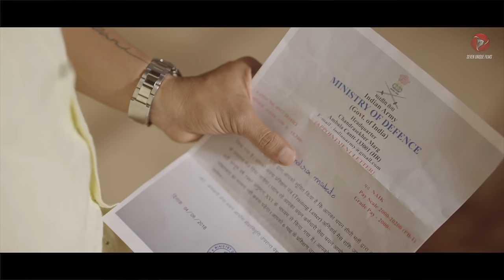Lambiyaan Judaiyaan I Sushant Pujari I Aaria K I Sanchita Bhattacharya | Paraag Prayas | Music Video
🇮🇳 Celebrate the spirit of patriotism and the timeless bond of love with the music video for "Lambiyaan Judaiyaan"  This heartfelt composition weaves together the essence of our nation and the beautiful love story...

Let's spread love and patriotism through the universal language of music.

Seven Unique Films PVT LTD
Presents " Lambiyaan Zudaaiyaa"

Audio Credits
Singer - SANCHITA Sanchita Bhattacharya
Music Composer -Gaurav Sandeep
Lyrics - Gaurav Maheshwari
Programming ,Mix and Master - Gaurav Singh
Additional Programming- Amaan Khan
Recording Studio - Frequezy Studio
Vocal Record - Soumendu Das (PIKU)

Video Credits
Featuring - Sushant Pujari,  Aaria K
Director - Paraag Prayas
Produced By - Seven Unique Films Pvt Ltd
D.O.P. - Karan Hanskar
Editor - Paraag Choudhary
Production House - Seven Unique Films
DI- Darsh
VFX - Krish Andrew (Kab Films India)
Costume Designed & Styled By - Reshu's Design
Special Thanks - Pradeep Singh
Hair & Makeup - Suresh Sawant Atul Kadam & Team
Assistants - Roshan nehete, Siddharth ahire, Sanket patil
Dress Man & Tailor - Anvar Dada & Team
Lights - Tiwari & Team
Local Transportation - Rehan Khan & Aman Sharma
Graphic Design - Minku Creation
Poster Shoot & BTS - Chirag Gada
PR - Media Hindustan
Team Seven Unique Films - Neeraj Sharma, Deepak Agrahari,  Ghanshyam Sharma.